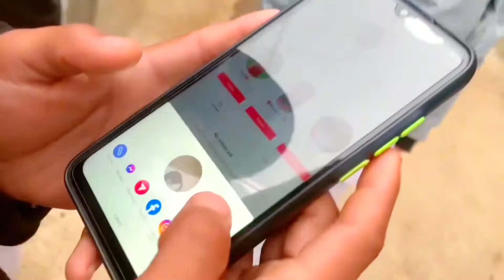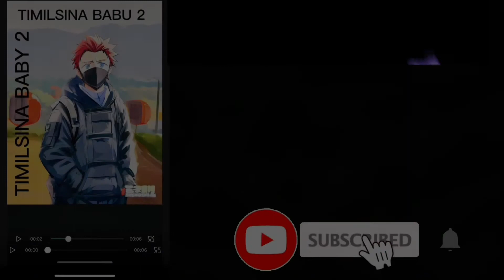Vlog video timilsinababu2 first experience in public vlog damauli mausav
Vlog video
Nepali vlog
Blogger
My first vlog in public area
Nerves
Vlogg in public
First experience
Vlog video
Vlog Nepali
Entertainment vlog video

great first vlog to create is a video telling your followers all about you. Explain who you are and where you came from, share your likes and dislikes, or share a few interesting facts about yourself

Vlog
Karate dress Ma vlog
Mausav ko really ko vlog
Vlog